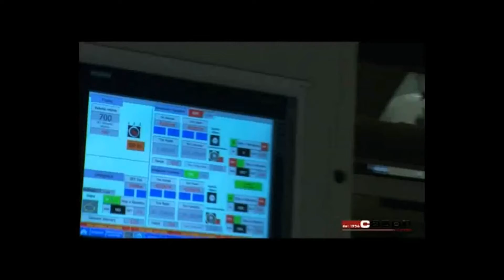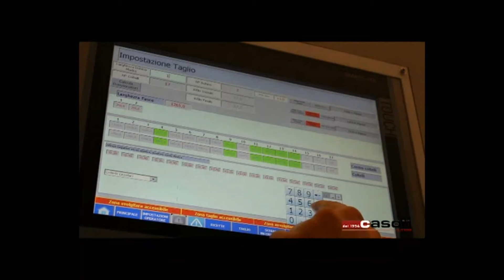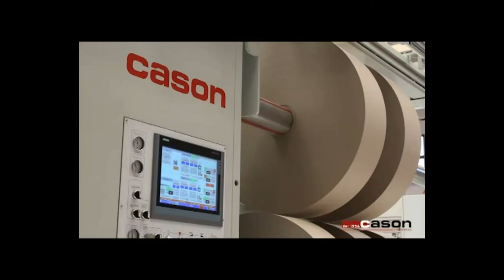SLITTER-REWINDER: slitterrewinder slitter rewinder flexiblepackaging bopp polyester paper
BRILLIANT SLITTER-REWINDER from CASON COMPANIES-ITALY, represented in INDIA by : PRINT-PACK-TECH INTERNATIONAL providing BEST TECHNOLOGICAL SOLUTIONS to our valued customers for SUSTAINABLE GROWTH